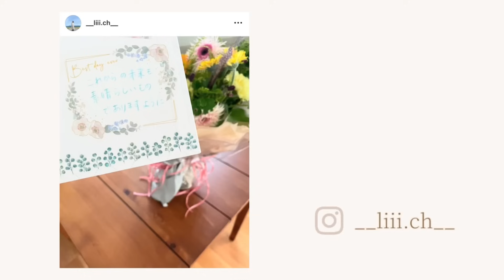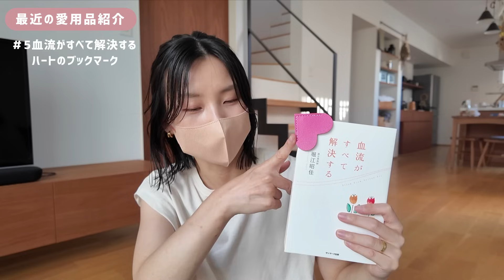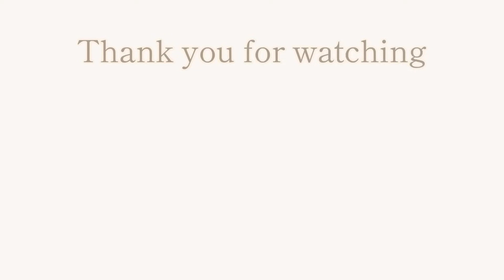【移植周期】前周期とは別の方法で再出発！！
再度5回目の移植周期に入りました🌼
前向きに頑張って行こうと思います😌🌿

④有機グリーンルイボスティ
    →只今売り切れ9/3から発売予定

\ 妊活vlogを中心に日常の生活を更新中！ /

結婚6年目33歳同い年夫婦

中古のお家で夫婦で暮らしています😊
低身長(152センチ)でも楽しめるコーデ
無理しないちょっぴり丁寧な暮らしを意識して過ごしています🌿

現在不妊治療3年目→現在体外受精に挑戦中

子どもを授かりたい.頑張っていらっしゃる方
そして.皆さんの願いが叶いますように..

宜しければ覗きに来て下さい🧸🤎